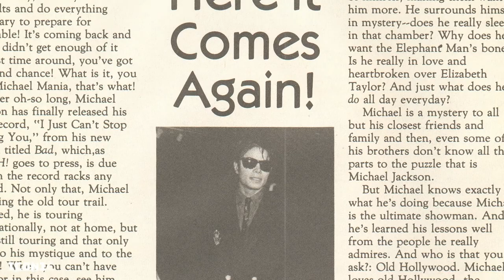Why is Michael Jackson’s BAD TOUR: His Greatest Tour | ICONIC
The Bad Tour set a standard of entertainment that has not yet been outdone. The Bad World Tour was the first solo concert tour by American singer Michael Jackson, launched in support of his seventh studio album Bad. It grossed a total of $150 million, making it one of the highest-grossing tour of the 1980s .